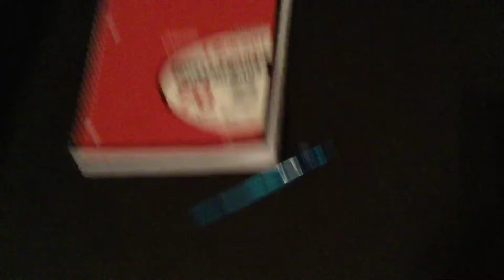Rexy the savage get’s hiccups!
Jurassic shorts actually huge